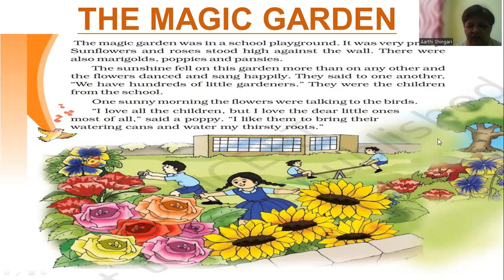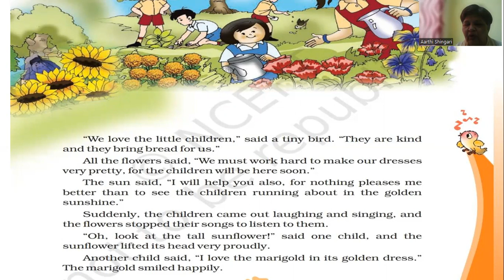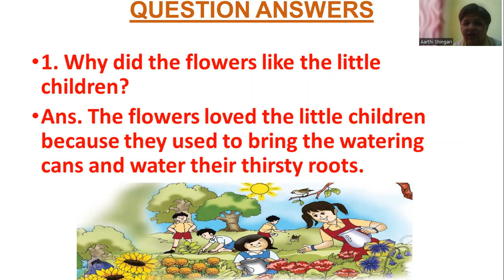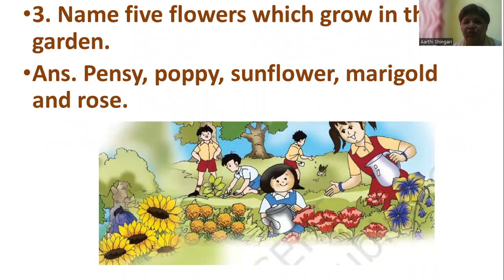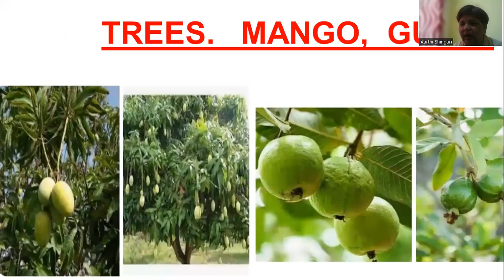THE MAGIC GARDEN CLASS 3 ENGLISH